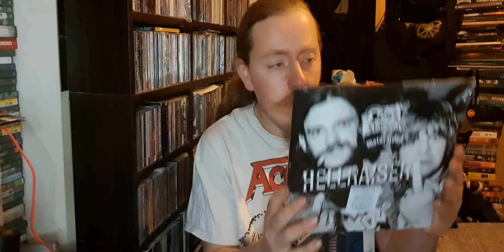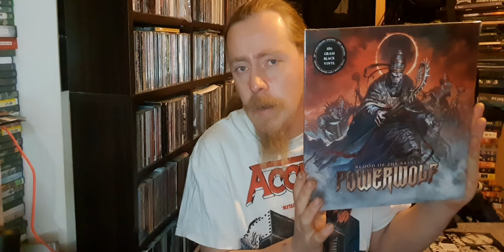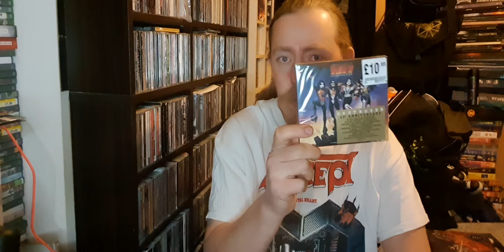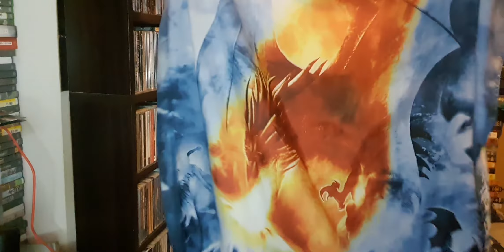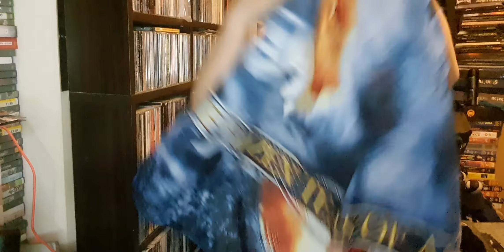Latest Haul 22nd December 2021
My Latest Haul 22nd December 2021